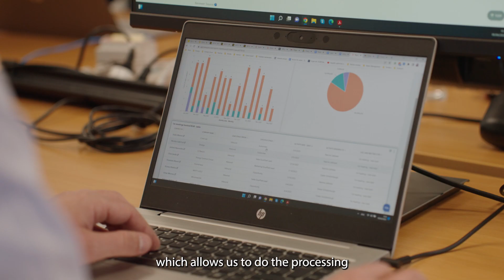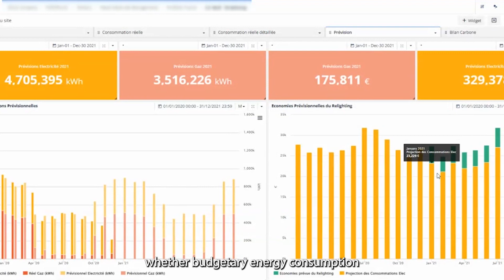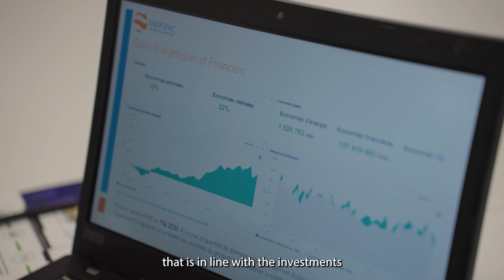Energis.Cloud au service de la décarbonisation des brasseries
🌱 About us:
Energis is a European greentech software scale-up headquartered in Belgium, offering the most flexible Energy Management Software in the market. We believe in the power of data for sustainability, enabled by the most efficient use of energy.

Today Energis.Cloud is deployed in 10000+ sites, located in 35 countries, helping more than 1000 satisfied users achieving their goals.